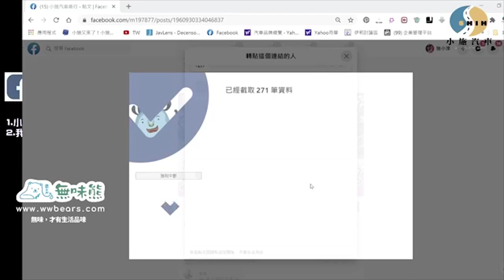【小施FB直播精華#054】為甚麼要小施留這麼多舊車?/二手車要啟動保固?【2020.11.04】